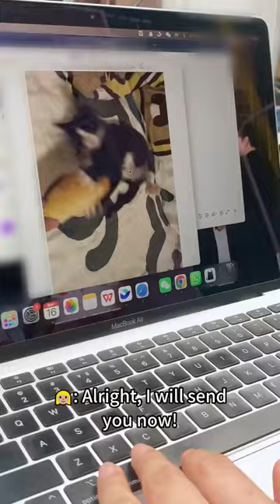Why they “seens”.🤦🏼♀fiberart